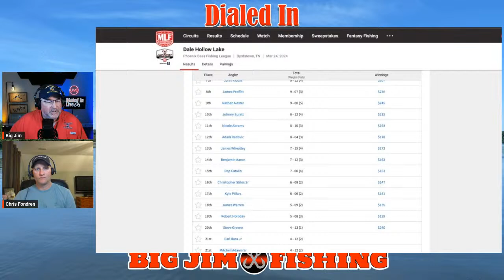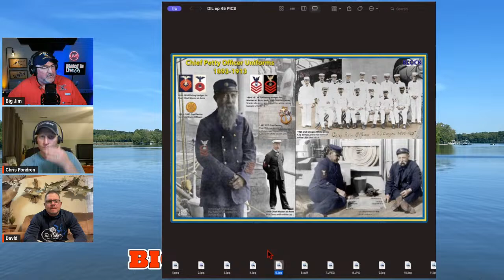Dialed In Live Ep 45 Bass Spawn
On episode 45 of Dialed In Live we will say "Happy Birthday" to Navy Chiefs, tell a little history, show some pics and talk Largemouth Bass Spawn with retired Navy Chief David Holloway, who is a tournament bass fishing angler from DFW area of Texas.

tags from research:  hummingbird, bass fishing tournaments, bass fishing, bassmaster, Garmin, Livescope, Panoptics, Forward Facing Sonar, Power Pole, bass fishing youtube